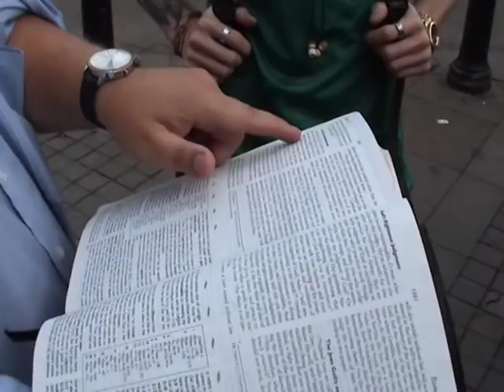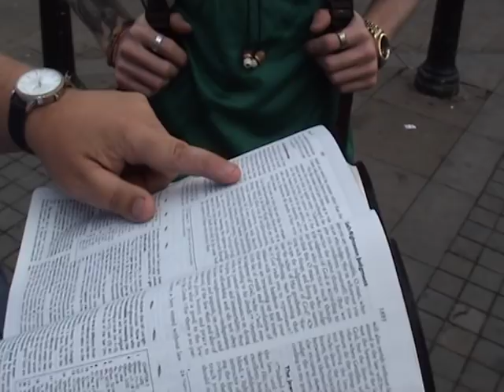Jason talks with nice young guy about evolution part 1